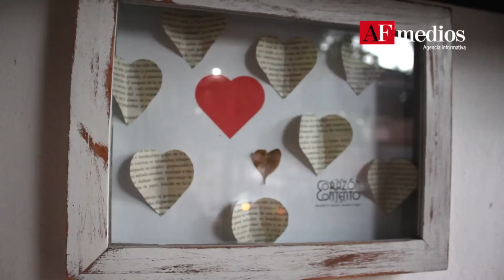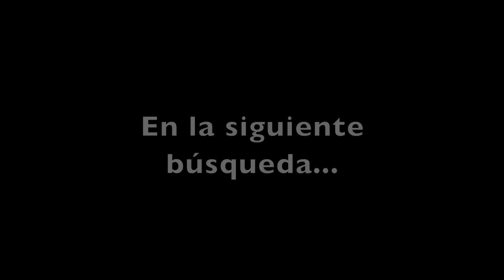Buscando el sabor:Corazón Contento: Cocina Confort Gourmet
La búsqueda del sabor nos trajo en esta ocasión a un restaurant único en el país, hoy vamos a probar la cocina confort gourmet en Corazón Contento, un lugar que alimenta el alma y todos los sentidos.